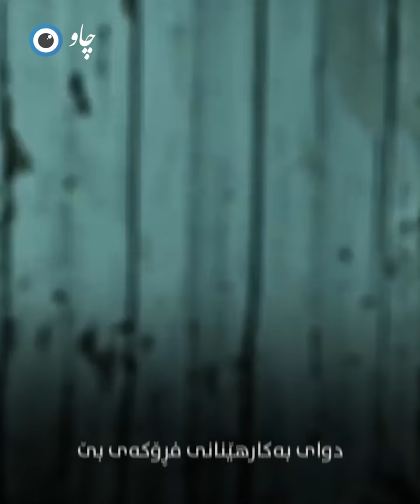ئەو مێرووەى ڕووسەکانى بێزارکردووە!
مافی ئەم بەرهەمە پارێزراوە، تکایە دووبارە ئەپلۆدی مەکە